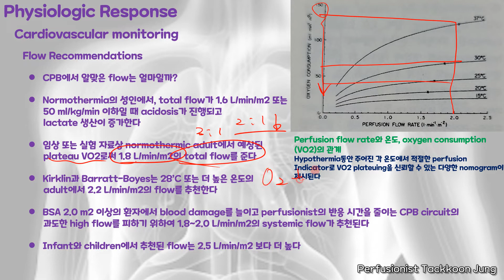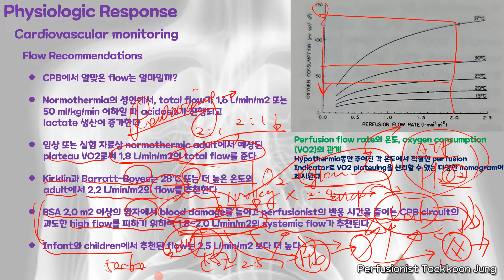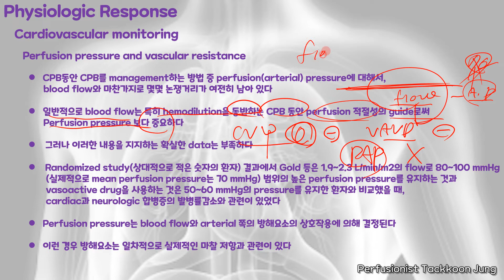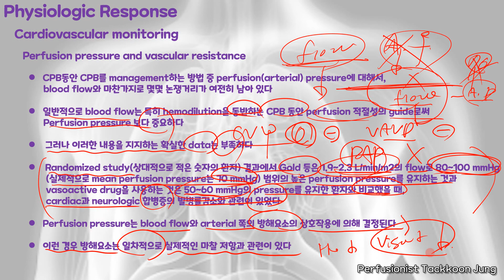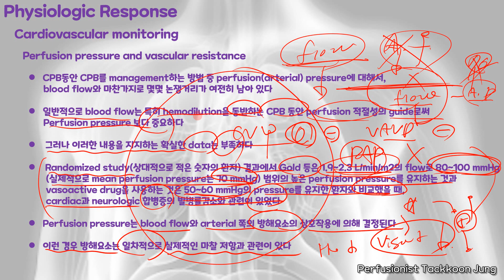Conduct of Cardiopulmonary Bypass Physiologic Response, Flow recommendation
Conduct of Cardiopulmonary Bypass Physiologic Response, Flow recommendation PART 23